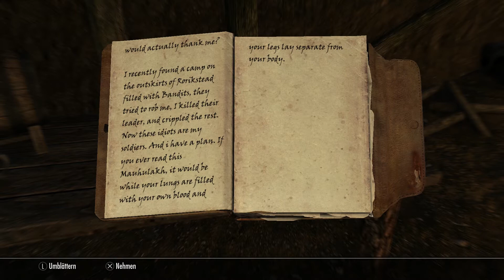SKYRIM #043 📜 Kampf der Titanen | Let's Play The Elder Scrolls V: Skyrim [German/Deutsch][Gameplay]